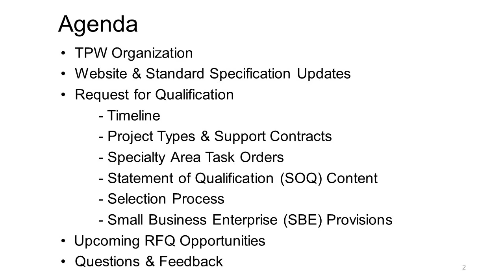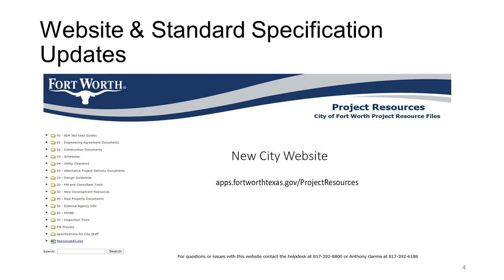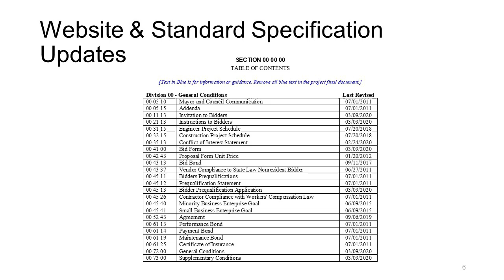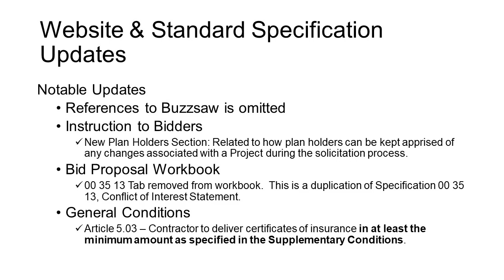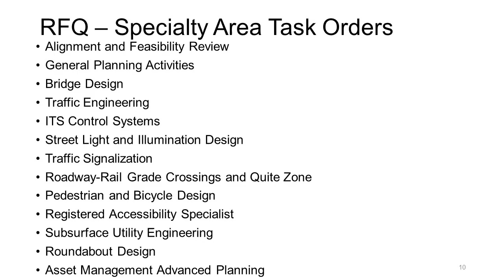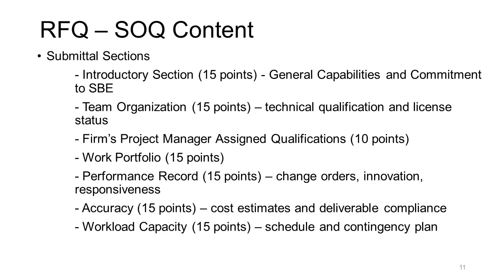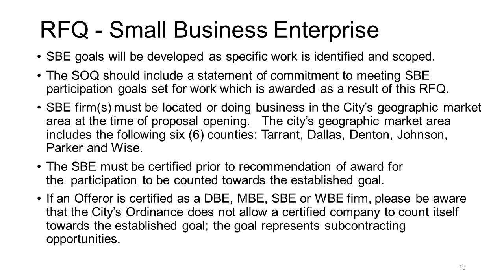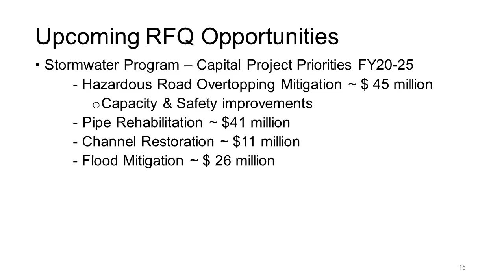Transportation & Public Works Industry Day: March 27, 2020